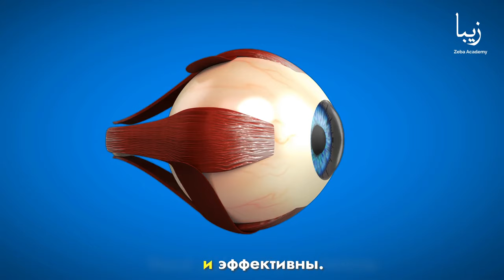Глаза как камеры: Исследуем, как мы видим мир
Это видео исследует увлекательную область человеческого зрения, сравнивая тонкости работы глаза с механикой фотоаппарата. В нем рассматривается анатомия зрения, подробно рассказывается о том, как глаз функционирует как сложный оптический инструмент, улавливающий и обрабатывающий визуальную информацию с поразительной точностью. Проводя параллели между компонентами глаза и камеры, он подчеркивает эволюцию технологии создания камер под влиянием принципов проектирования, заложенных в самой сложной визуальной системе природы.

Более того, видео раскрывает процессы восприятия, лежащие в основе визуальной интерпретации, и проливает свет на то, как мозг извлекает смысл из поступающих визуальных стимулов. В нем исследуются сложности визуального восприятия, обсуждаются такие явления, как постоянство размеров, нисходящая обработка данных и оптические иллюзии, которые выявляют предрасположенность мозга к контекстуальным сигналам и когнитивным искажениям.